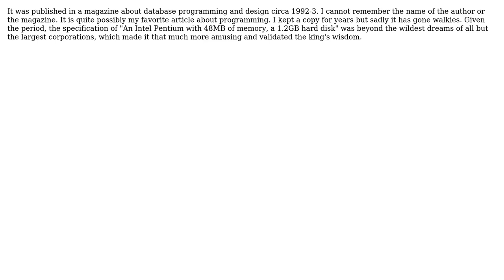Who wrote the 1990's piece about the object oriented toaster?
With thanks & praise to God, and with thanks to the many people who have made this project possible! | Content (except music & images) licensed under CC BY-SA | Music | Images & others | With thanks to user Russ B user Roxy and the Stack Exchange Network Trademarks are property of their respective owners. You are responsible for your own actions.